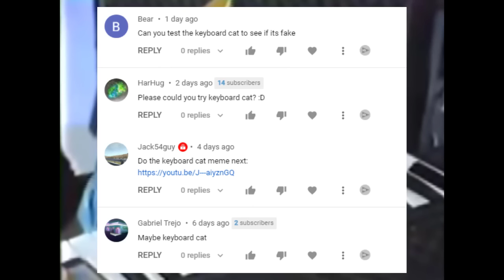Pianos are Never Animated Correctly... (Keyboard Cat)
Due to popular request, even though this isn't technically animated - here I played what was actually played in this famous keyboard cat video!
Comment and link another piano clip/animation for me to check out!